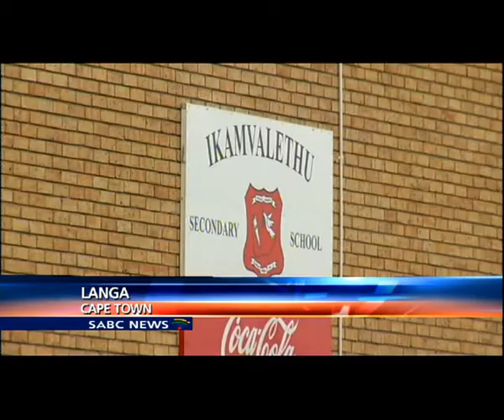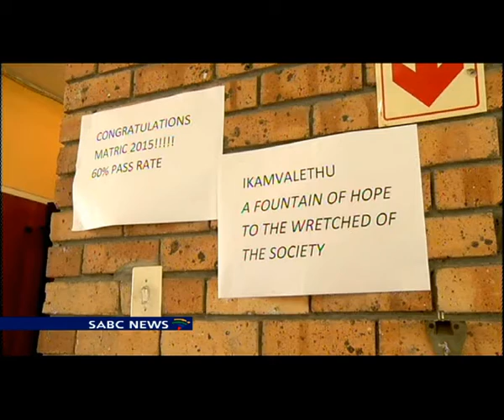Langa matriculants reside at school in a bid to improve their results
Matriculants from Ikamvalethu Secondary school at Langa on the Cape Flats are taking it the extra mile. A group of female and male learners have literally moved into the school in a bid to improve their results. The learners have turned classrooms into makeshift bedrooms, wash their laundry and eat at the school while studying hard for their exams.